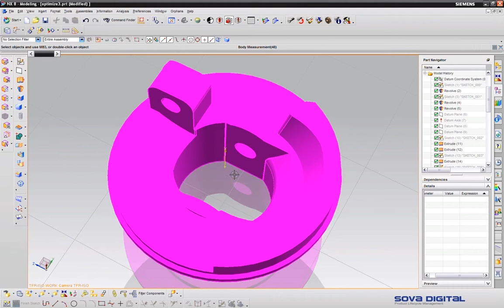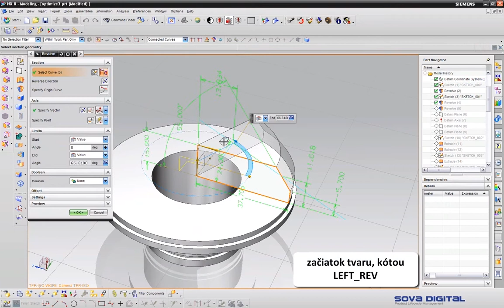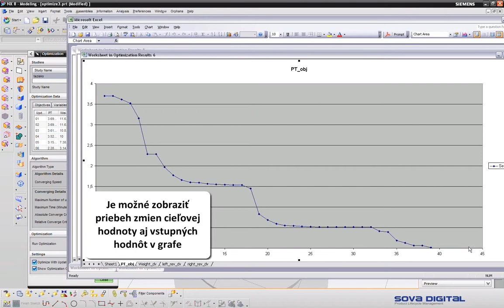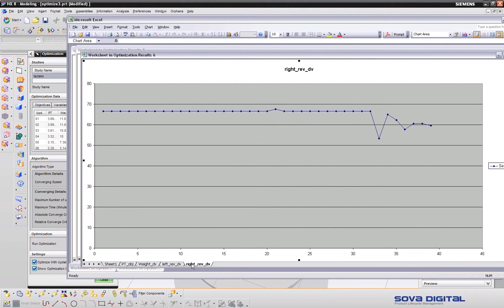NX Tip - Automatická úprava geometrie tak, aby bolo ťažisko v požadovanom bode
Ukážka, ako NX môže pomôcť pri úprave geometrie tak, aby bolo ťažisko v požadovanom bode.